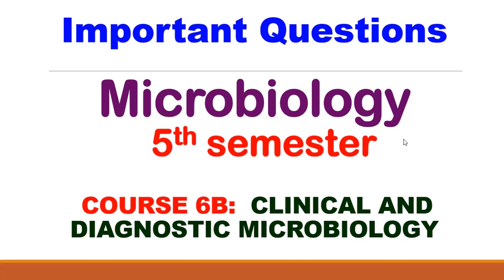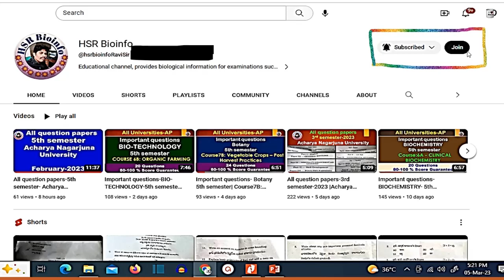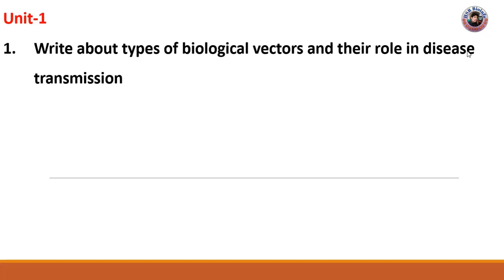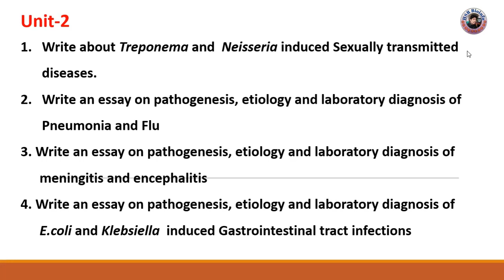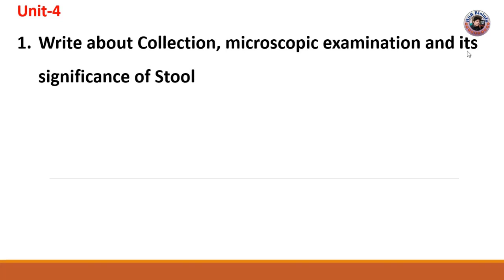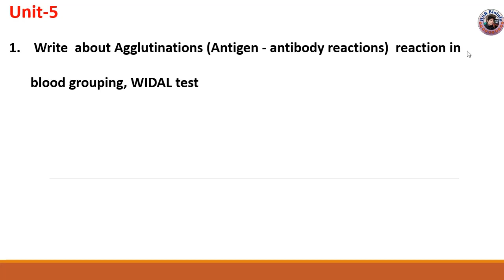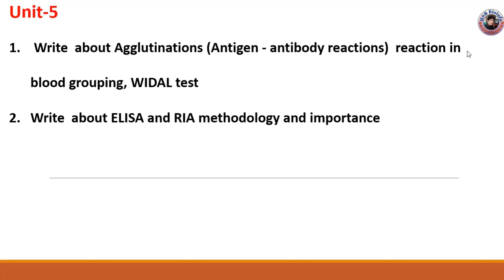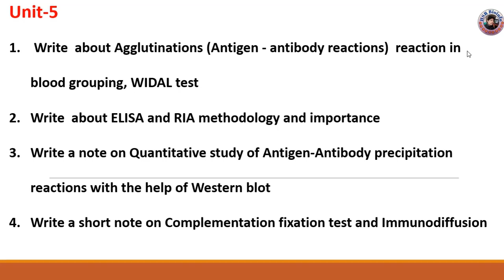Important questions-Microbiology5th semester- COURSE 6B: CLINICAL AND DIAGNOSTIC MICROBIOLOGY | HSR